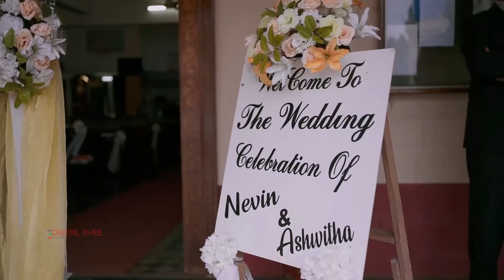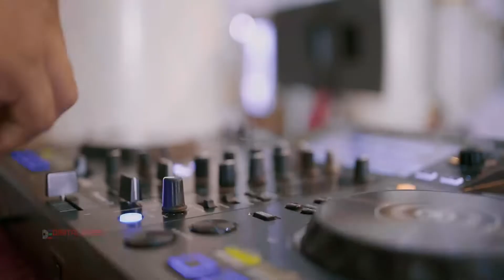weddingcinematic _________NEVIN /ASHWITHA________